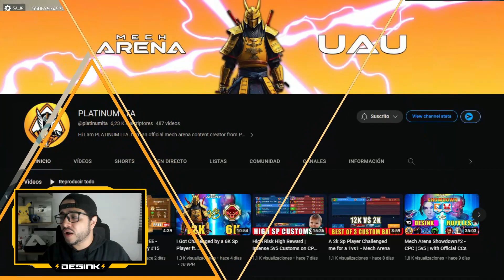SORTEO 10.000 A-COINS con @platinumlta¡Participa y GANA! 🔥 | Mech Arena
🔸Requirements:
- Share your nickname + ID on the comments
- That's it, good luck Pilot

🔸Requisitos:
- Comparte tu apodo + ID en los comentarios.
- Eso es todo, buena suerte Piloto.